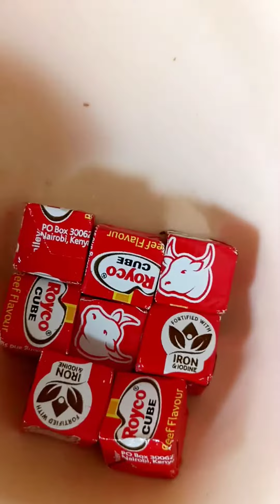Pilipili ya Kukaanga Recipe | Homemade Hot sauce | Chef Peter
Welcome Back to yet another Simple Recipe at the comfort of your home.

Enjoy the recipe below!

PILIPILI YA KUKAANGA | HOT SAUCE 🔥

Ingredients

Pepper Finely Chopped🌶️
Onions chopped
Tomatoes finely chopped 🍅
Ginger/Garlic 🧄
Cilantro leaves chopped
Fresh tumeric stem
Salt/Black pepper/Cubes (Seasonings)
Instructions

1 Heat your cooking pan on a medium heat then add your cooking oil.
2 Add your onions and let it sweat for a minute then add garlic, tumeric and your chopped pepper (PILIPILI) and let it brown a little.
3 Add your tomatoes and season it with cubes and any other seasoning of your choice and let it cook for a minute.
4 Add some stalk of your choice and let it simmer for 3 minutes.
Taste and adjust the seasoning.

Best served as an accompaniment for your favourite snacks.

Enjoy your fresh and delicious Hot sauce 🔥!